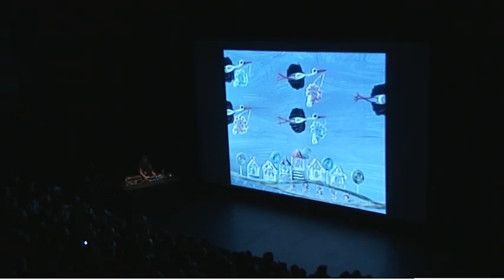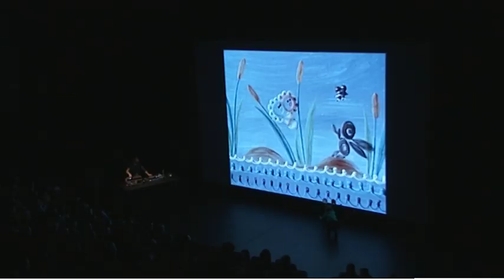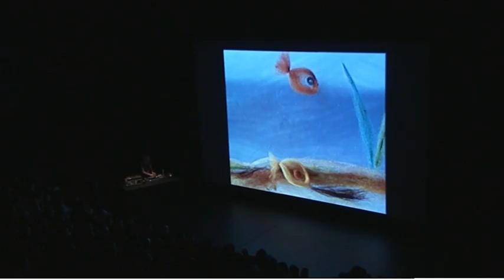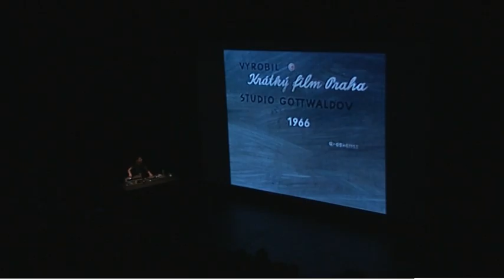Garçon ou fille ? - Ciné-concert pour tout-petits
En 2013, je présentais au Forum des images un programme pour tout-petits sur 3 films de l'incroyable réalisatrice Hermina Tyrlova.
Voici l'un des trois films qui composait ce programme.